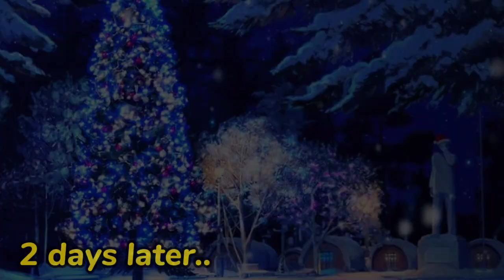Heather || GCMV - Gacha Music Video | H&V AU 🦋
⊹ 𓂅 ★ ✦ ‹ ،   ᩠

Hello! Have a good day! Night! ♡̷̸⁩

✦ ‹  Inspired/Credits:

𓂅✦  H&V AU Discord server! 🦋

⊹ 𓂅 ★ ✦ ‹ ،   ᩠

I'm only on YouTube, Tiktok and Instagram! 🦋

He/Him ¦ Call me Kai! ♡̷̸⁩

♡̷̸⁩⊹ ★  I speak Spanish and English!

🐰🩰⋆ This is my original universe!

–H&V was always my original idea, my previous channel was deleted unfairly and I lost all that..

🐰🩰⋆ You can use my videos in reaction videos!

⊹ 𓂅 ★ ✦ ‹ ،   ᩠

Apps i use ⌗ ! ʾ

𓂃𑁍 Pinterest - Backgrounds, props, hands reference, gifts ect
𓂃𑁍 Cute cut/Alight motion - tweening
𓂃𑁍 Capcut - Videos en general
𓂃𑁍 Ibis paint - Edits, thumbnails ect

⊹ 𓂅 ★ ✦ ‹ ،   ᩠

[ 🐰🩰⋆ Hi, I used to use the hand templates in previous videos (plus the ones that seemed to say free use) but it seems that all that has already become problematic so stop using them. In my next videos if I get to use hands will be mine, I have been practicing more with other references ect]

[🐰🩰⋆my art in general, more complete drawings ect are mine completely, but if I use a template I will give the credits here in the desc ♡]

⊹ 𓂅 ★ ✦ ‹ ،   ᩠

Random hashtags 😻

⊹ 𓂅 ★ ✦ ‹ ،   ᩠